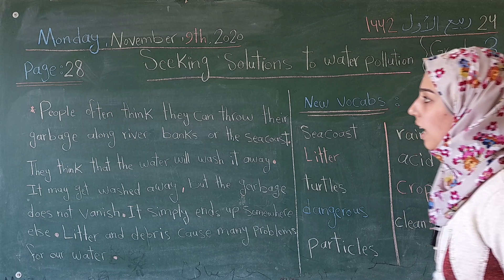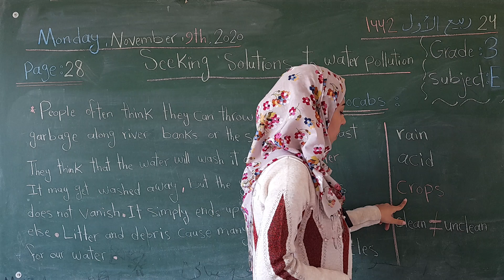Grade 3 / English / Seeking Solutions to Water Pollution Part 2 / Rouaa Al-Taleb